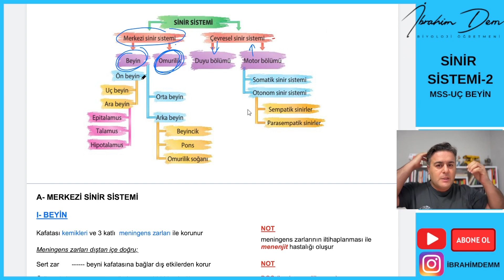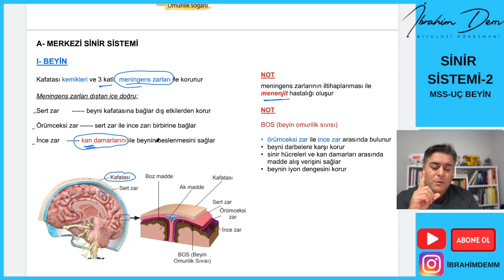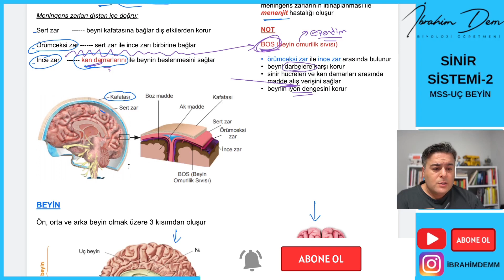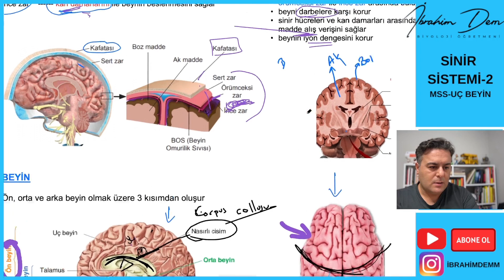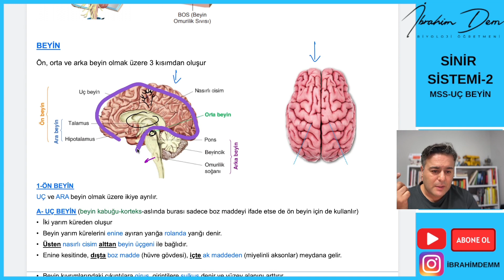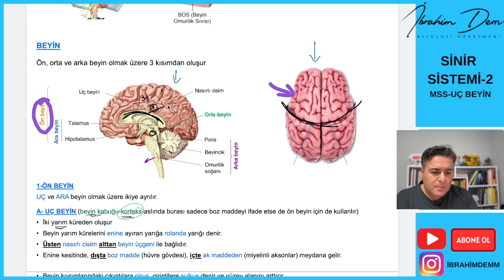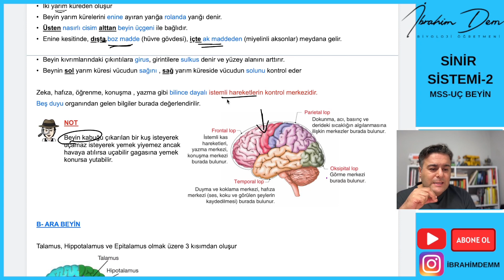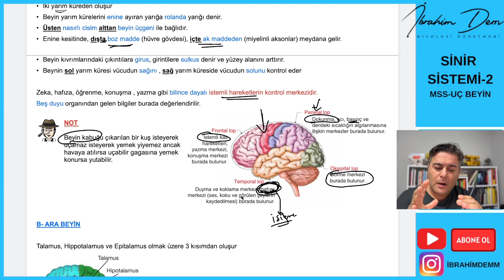SİNİR SİSTEMİ-2 (MSS-UÇ BEYİN)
DERS NOTLARINA AŞAĞIDAKİ LİNKTEN ULAŞABİLİRSİNİZ